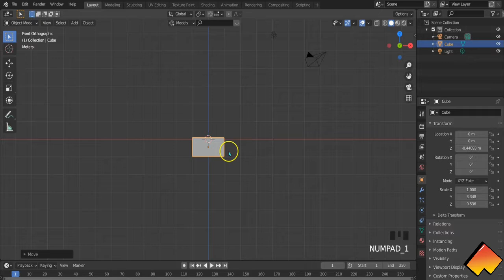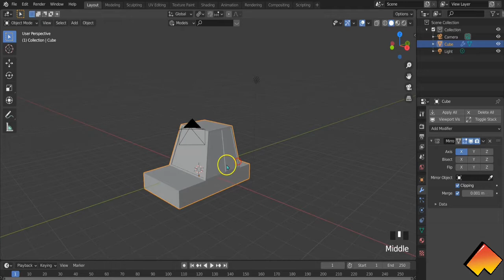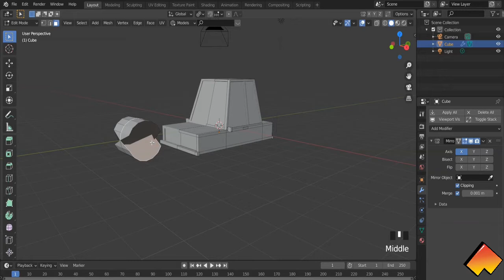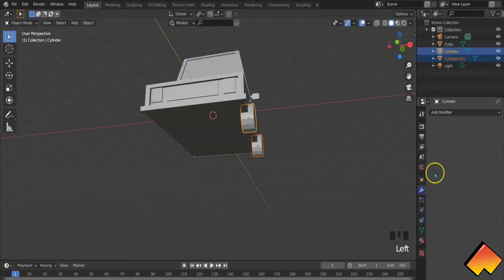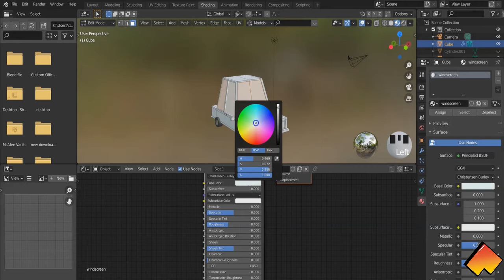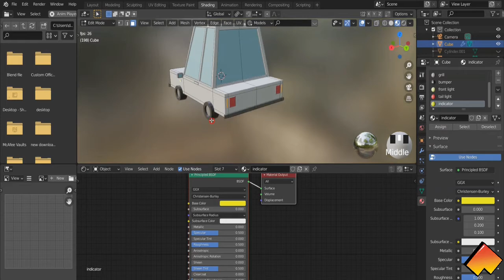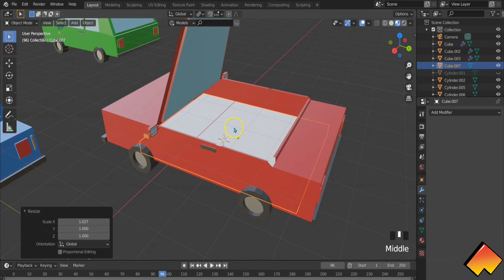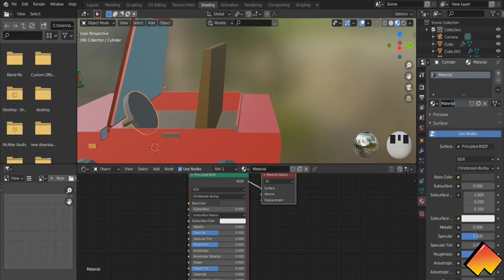Best Tutorial on Low Poly Car Modelling in Blender | Radiant Station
○ Detailed step by step Low Poly Cars Modelling tutorial where we will create our very first salon, station wagon & a convertible car using Blender 2.9.

○ Timecodes
00:00 - Intro
00:14 - Modelling
13:39 - Shading/Coloring
19.47 - Station Wagon Modelling
20:37 - Convertible Car Modelling